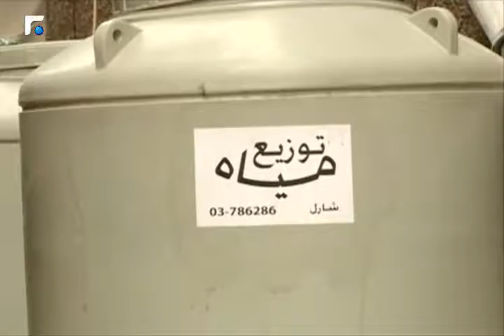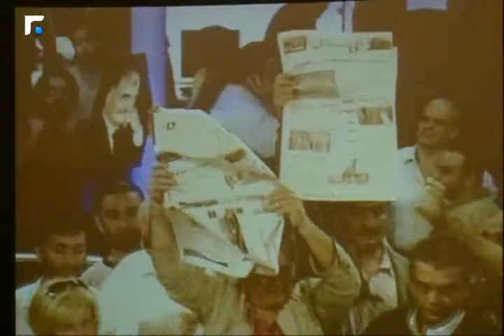اخبار الصباح 08/05/2014 - تقارير خاصة وكلمة اليوم 3/5